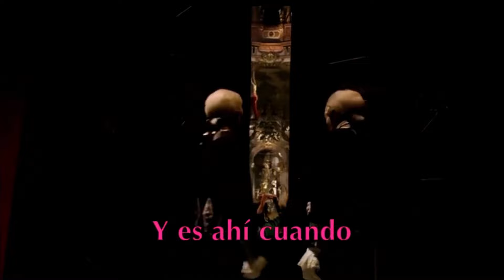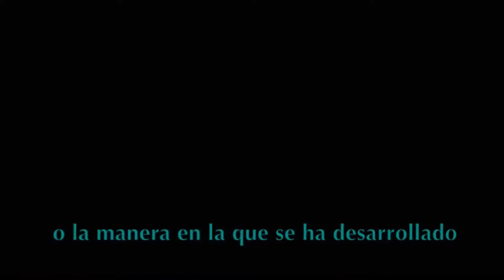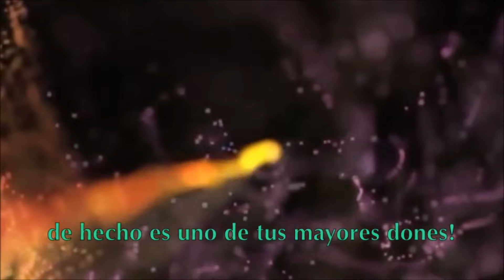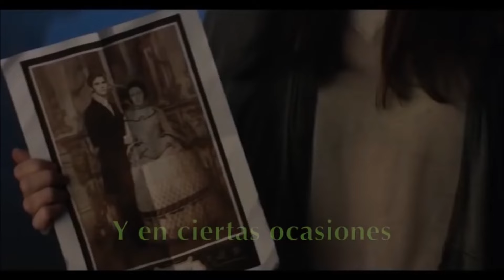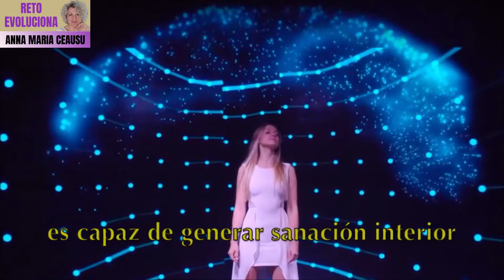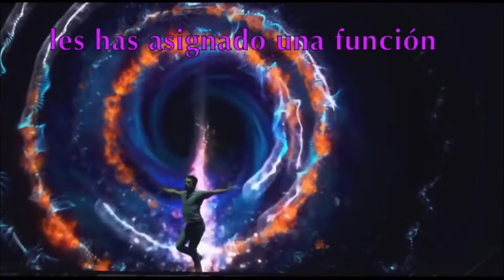Tu proyección y responsabilidad de tu visión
Faltan 5 días para lanzar nuestro Reto gratuito de entrenamiento mientras hablamos sobre ideas que al preparar tu subconsciente pueden ayudarte en la liberación, comprensión y transformación durante los 7 días de entrenamiento. Si he creado este material adicional tiene un porqué, ¿verdad? Vamos allá:

• La vida es como un teatro en el cual cada uno tenemos varios roles. Asume el rol de Creador de tú propio guion referente a cómo interpretas la vida y no tanto lo que te ocurre en la vida.
• Debido a nuestras actuaciones y memorias pasadas creamos patrones, filtros, interpretaciones que se repiten en el tiempo.
• El primer paso es liberar la mente y despertar tu consciencia.
• Si algo no te gusta de tu vida tienes la capacidad de reinterpretar, de dar un giro a tu historia, desde el Amor.
• Y para ello… aprende a abandonar los juicios, observa los resultados sin apegarte, soltando los miedos y las resistencias.
• Ten fe en tu despertar ya que hay patrones que se resisten como, por ejemplo:  el victimismo y la lucha…
• Por medio del Amor y la Compasión tienes la capacidad de sanar tu interior.
• No tomes nada personal en esta obra de teatro y aprende a desapegarte de los resultados o deseos al no identificarte con tu guion. Y recuerda… a todos los actores de tu vida les has asignado una función para CRECER JUNTOS.

✨✨✨Reflexiona sobre todo ello…
⬇️⬇️⬇️Aquí va el video que pondrá algo de color y movimiento a estas ideas…

Y si aún no estás inscrito en el reto hazlo al hacer clic en el enlace: 🔗